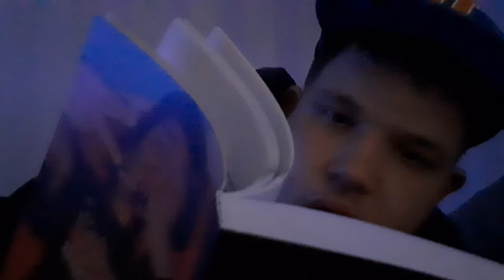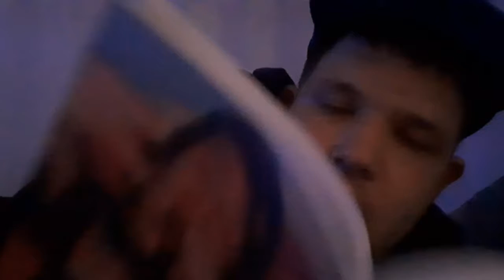tästä se lähtee